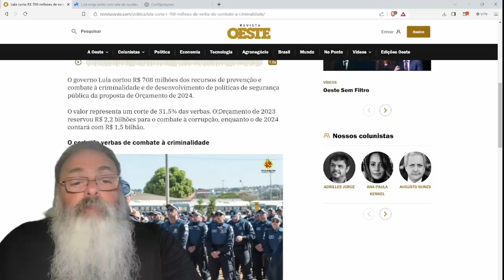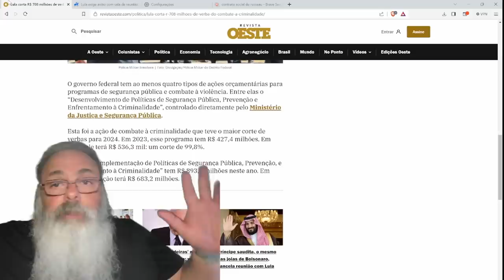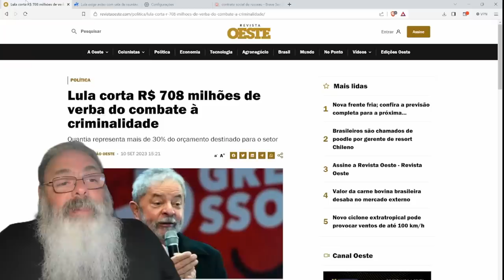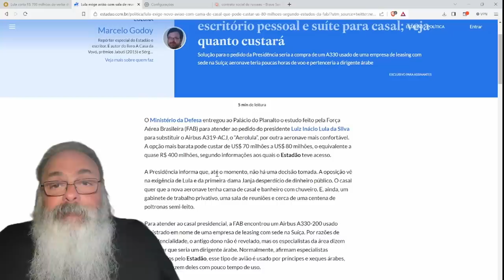LULA corta R$ 700 MI da SEGURANÇA PÚBLICA para COMPRAR AVIÃO novo para ele TURISTAR com JANJA